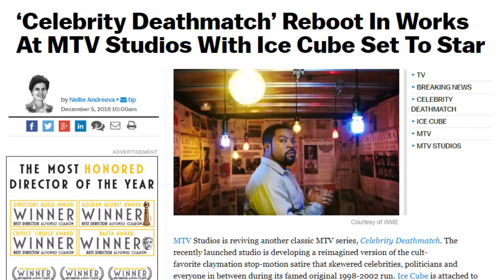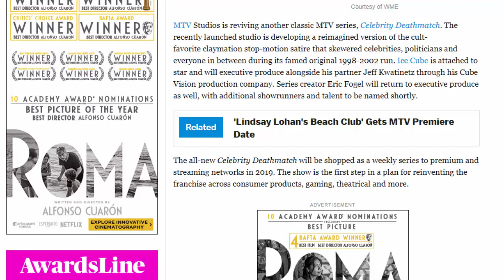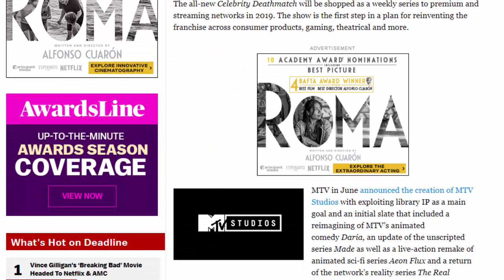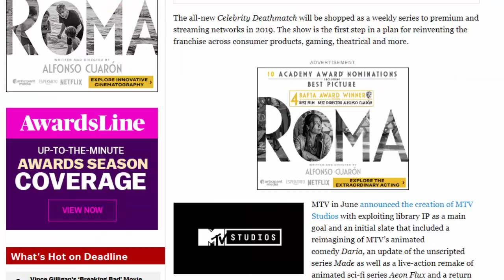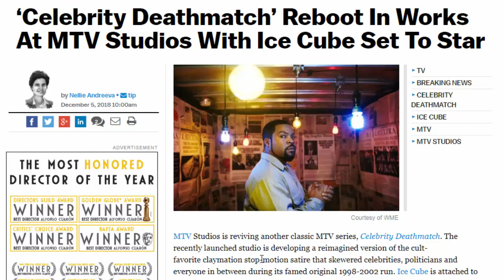Celebrity Deathmatch in the works set to star Ice Cube 2019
lets get it on